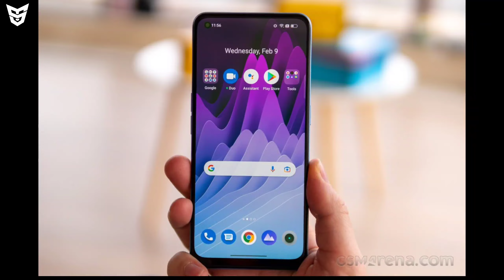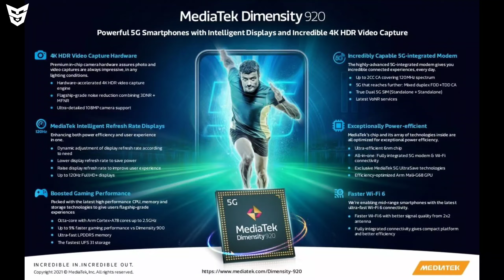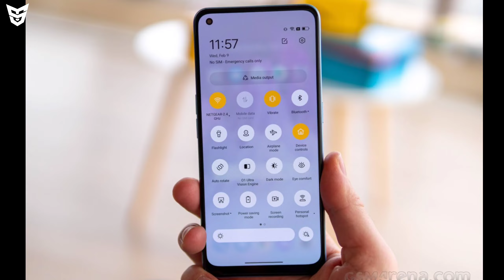Please Buy Now Realme Narzo 50 Pro 5G & Realme Narzo 50 5G Best Phones From Realme Launched In India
Dosto Ye Video Main Maine Aapko Realme Ke Naye Worst Smartphones Realme Narzo 50 5G Our Realme Narzo 50 Pro 5G Ke Bare Main Bataya Hai Ki In Smartphones Ke Kya Price Hai.In Smartphones Ke Kya Kya Specifications Hai.In Smartphones Ka Kab Hain Pehla Sale.Aapko In Smartphones Ko Kharidna Chahiye Ya Nahi.Our Bhi Bohot Kuch Bataya Hai.To Dosto Mujhe Umeed Hai Ki Aapko Ye Video Pasand Aaya Hoga.

🟢 Timestamps
Jai Hind Jai Bharat 🇮🇳
0:00 Realme Narzo 50 5G
3:16 Realme Narzo 50 Pro 5G
5:55 Realme Narzo 50 5G And Realme Narzo 50 Pro 5G Design And Build Quality
7:19 Realme Narzo 50 5G And Realme Narzo 50 Pro 5G Indian Price And Availability
7:56 Buy Or Not?
8:39 End Screen Videos!

OnePlus Ace Racing Edition Launched | Oppo Reno 8 Series Hands On | Vivo V25 Series | 6G Network 🇮🇳

Oppo Reno 8 & Reno 8 Pro & Reno 8 Pro Plus Official Specifications And Indian Price And Availability Link:

Oppo Reno 8 Pro Plus | Vivo S15 Series | Xiaomi 12 Ultra Specs & Price | Oppo Pad Air | Narzo 50 Pro

OnePlus 10R Vs OnePlus 9RT Indepth Comparison Which One Gives You Great Value? Which One Better?